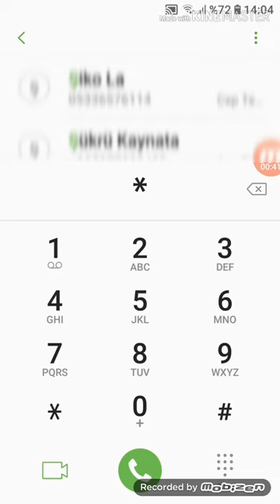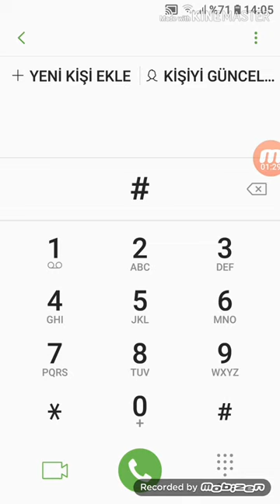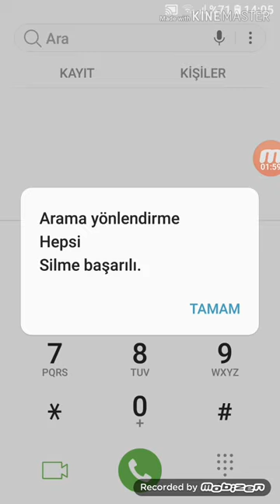Telefonum dinleniyor mu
telefon dinlenmesi,
telefon dinlenmesini engelleme,
telefon dinlenmesini nasıl engellerim,
telefon dinlenmesi nasıl iptal edilir,
telefon dinlenme programı,
telefon dinlenmesi engelleme,
telefon dinlenmesini engelleyen program,
telefon dinlenmesi belirtileri,
telefon dinlenmesi nasil anlariz,
telefon dinlenme nasıl olur,
telefon dinlenme belirtileri,
telefon dinleme engelleme,
telefon dinleme engelleme kodu,
telefon dinleme engelleme programı,
telefon dinleme engelleme cihazı,
telefon dinleme engelleyici,
telefon dinleme engelleme iphone,
telefon dinleme nasıl engellenir,
en iyi telefon dinleme programı,
emniyet telefon dinleme nasıl anlaşılır,
telefon dinlenme nasıl anlaşılır